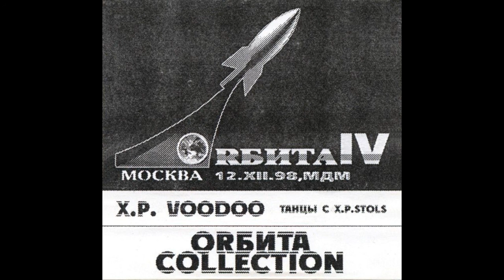X P VOODOO ТАНЦЫ С X P STOLS 1998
S.U.N. Project Space Dwarfs
–Johan* Stranded (The Delta Remix)
–Bamboo Forest Flying Stars
–Unknown Artist Untitled
–Omputer Space Midi
–Tandu Orca
–Syrinx Tremolo Heaven
–The Delta As A Child I Could Walk On The Ceiling
–Tristan Close Zen Counters
–Psygone Camaro Kanitou
–Duvdev & Shidapu Baby Killer
–Shiva Shidapu Area 51
–Unknown Artist Untitled